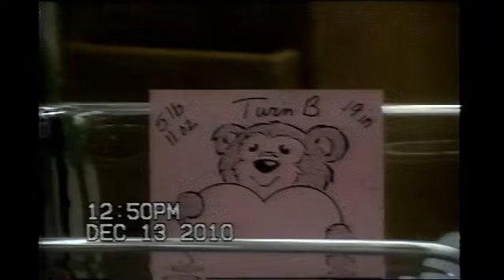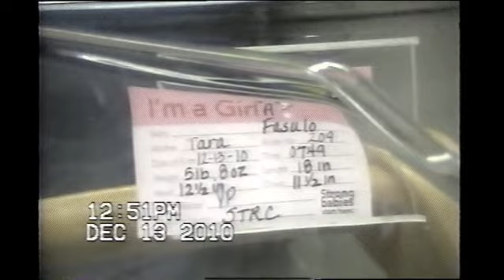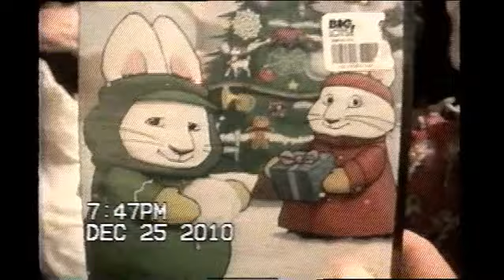Episode 154 - Twins Are Born And Much More